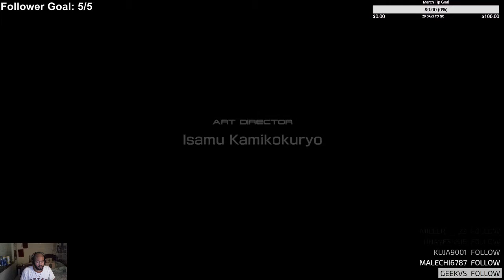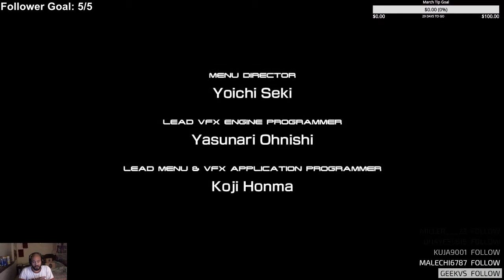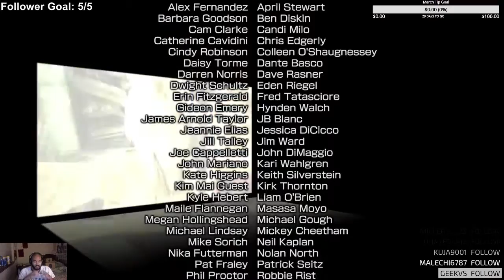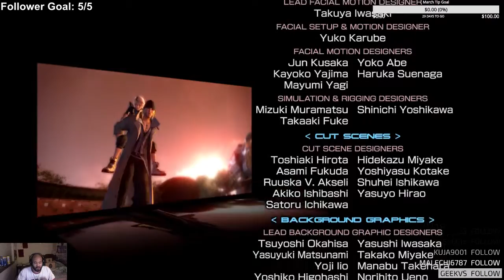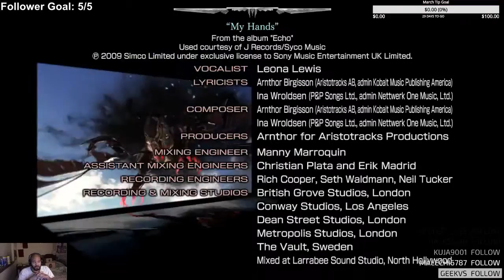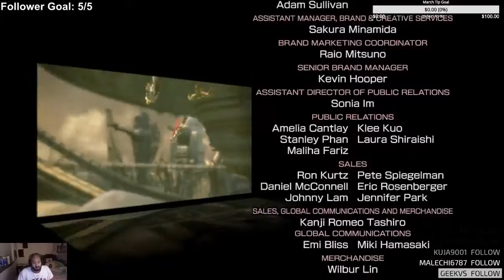Let's Play Final Fantasy XIII (Twitch Stream) (Part 167) ENDING + Final Thoughts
Devolant tackles the most hated Final Fantasy of them all (dunno why, it's pretty beautiful and it has some issues) in his first playthrough of Final Fantasy XIII -- Watch live